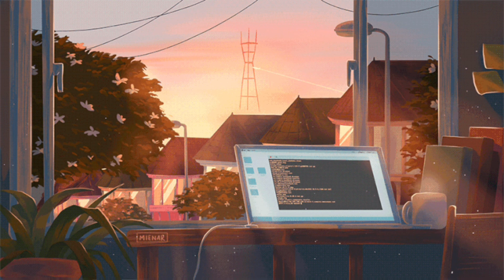sped up songs to listen at 1am - playlist special 1k